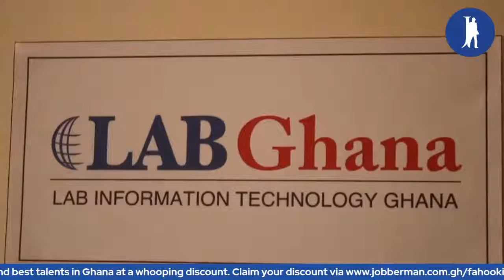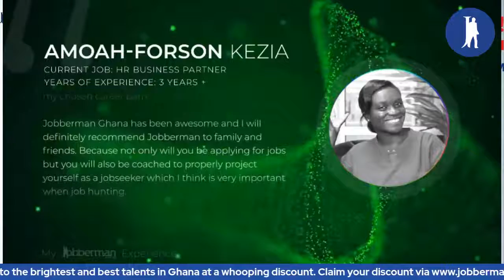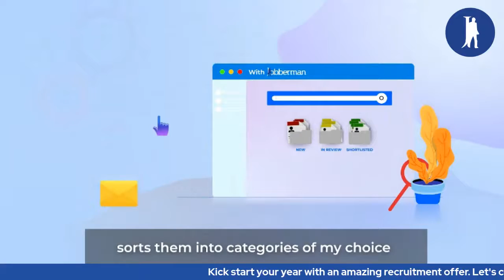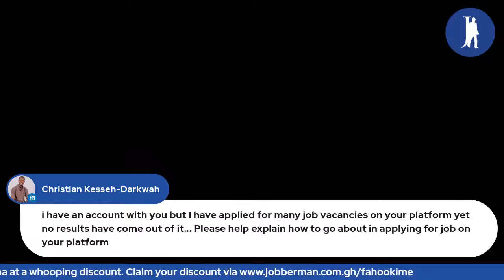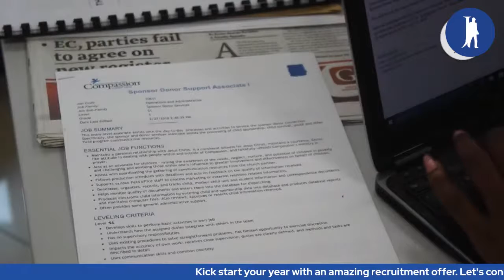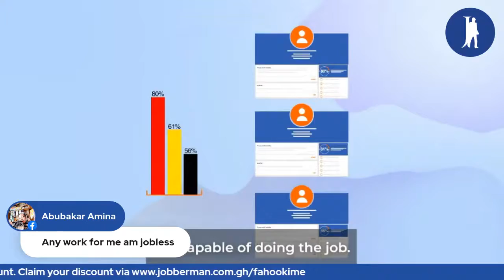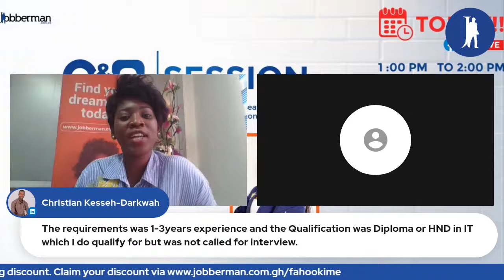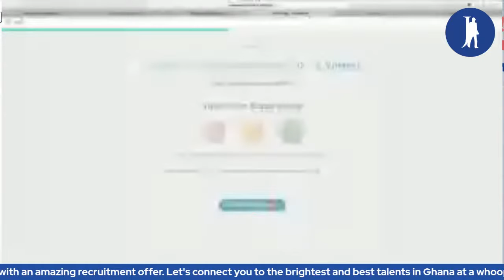Q&A Session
Are you looking for the right professionals for that vacant role?
Are you looking for your next job opportunity?
It's time to get all your questions answered.

Leave your questions in the comments section.